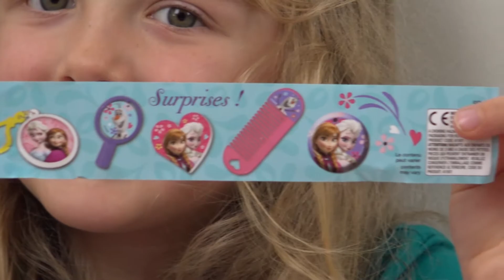Ava and Isla Pretend Play with Disney Frozen Movie Toys